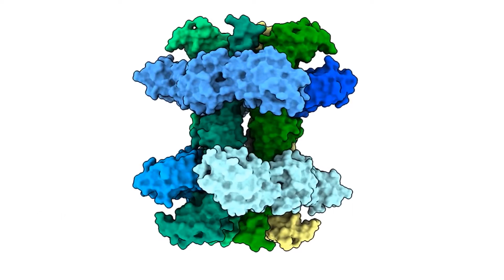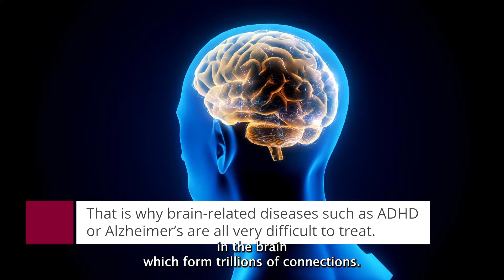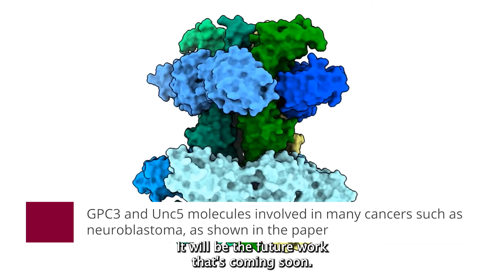Behind The Paper Series: Professor Elena Seiradake interviewed by Professor Carol Robinson.